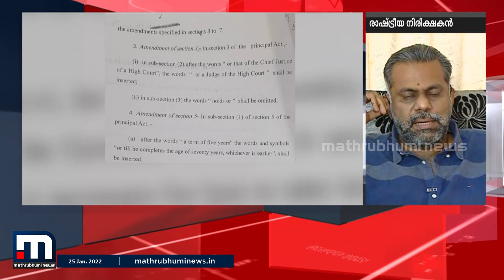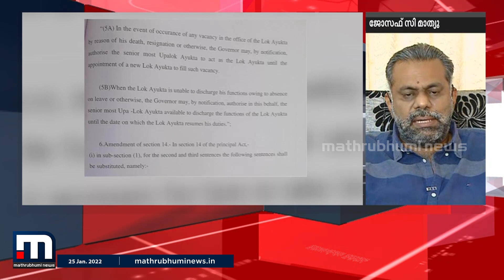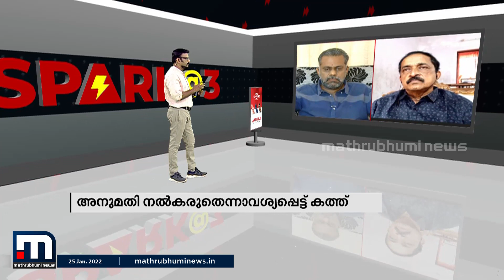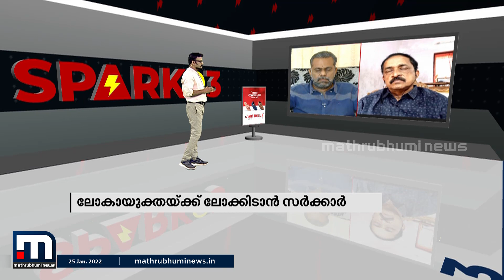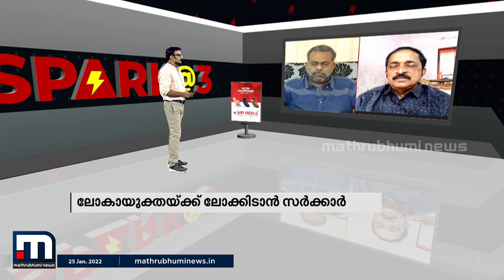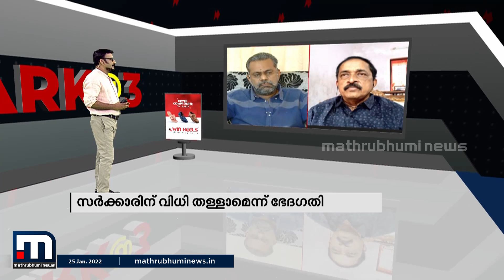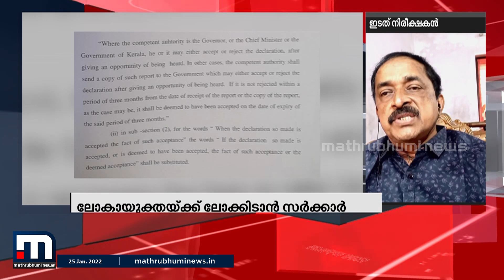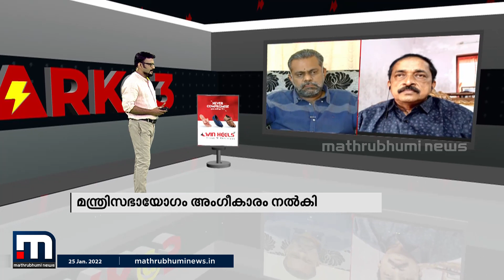ലോകായുക്തയ്‌ക്ക് ലോക്കിടാൻ സർക്കാർ- സ്പാർക്ക് @3 ചർച്ച | Mathrubhumi News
ലോകായുക്ത നിയമഭേദഗതിയിൽ നിന്ന് പിന്നോട്ടില്ലെന്ന് വ്യക്തമാക്കി സർക്കാർ. ലോകായുക്ത നിയമ ഭേദഗതി നീക്കത്തിനെതിരെ പ്രതിപക്ഷം. സ്പാർക്ക് @3 ചർച്ച ചെയ്യുന്നു.

Happy viewing!